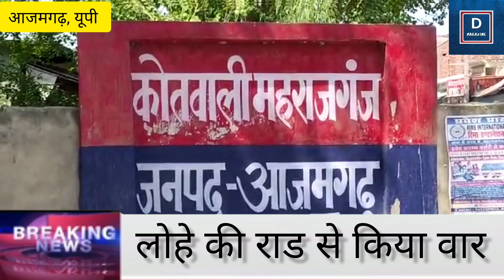चाची की सारेआम हत्या ,CCTV मे कैद हुई पूरी घटना | UP CRIME | AZAMGARH CRIME NEWS | MUDER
जनपद आजमगढ़ में महराजगंज थाना क्षेत्र के ग्राम देवारा जदीद में भतीजे ने किसी पुराने विवाद को लेकर चर्चा पर अपने चाची पे वार कर उसकी हत्या कर दी,जिसकी लाइव तस्वीर सीसीटीवी कैमरे में कैद हो गई। जहां गंभीर रूप से घायल महिला को आनन-फानन में सामुदायिक स्वास्थ्य केंद्र में पहुंचाया, वहीं ईलाज के दौरान उसकी मौत हो गई। पुलिस ने शव को कब्जे में लेकर पोस्टमार्टम के लिए भेंजा। पुलिस इस मामले में मुकदमा दर्ज कर आरोपी को हिरासत में लिया।